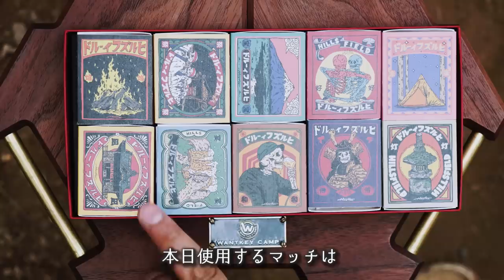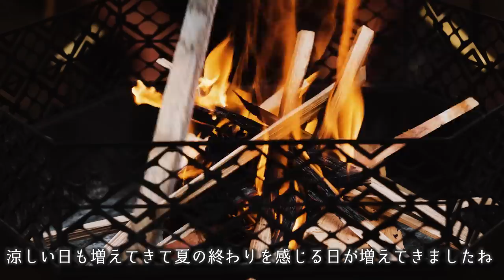焚火でハンバーグ！ジンソーダでお酒マン【大人ソロキャンプ】